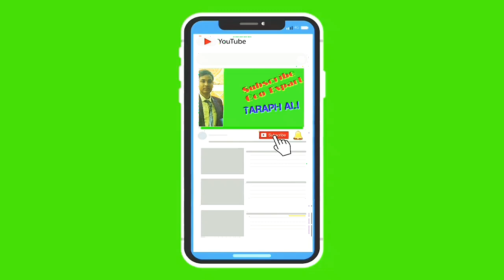Cultivation of Horticulture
This video related with horticulture & How to use land for horticulture.
Here we have seen so many picture of Horticulture.
After seen please comments us about this Video.